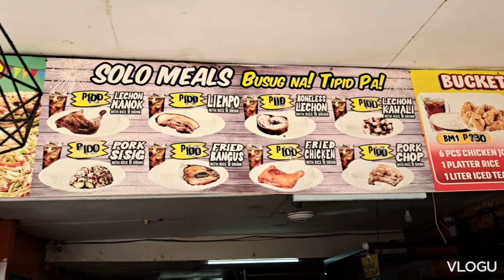WELCOME TO MY JOURNEY 2022...After The Wedding ( Part VII )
September 23, 2022 video